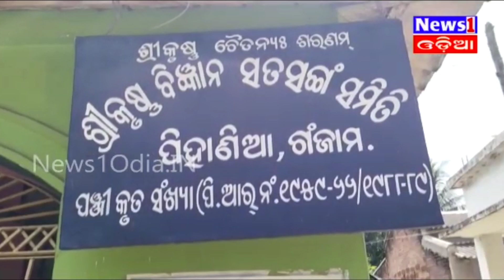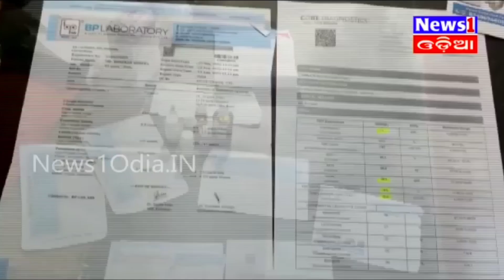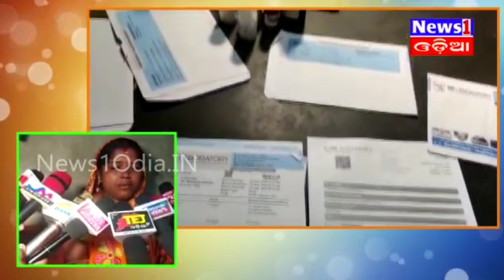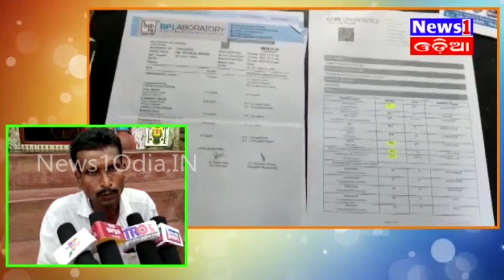Special_Story,ହସଖୁସି ର ସଂସାର ରେ ଅଦିନ ଝଡ଼